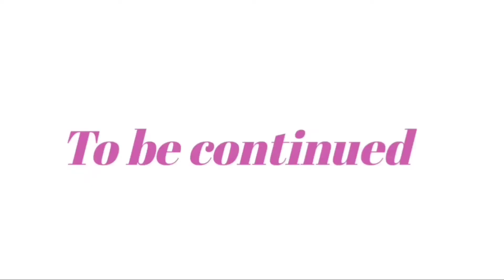converted old sarees into dress part 1 || stitching cost || full details || navyasisters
today's video is I converted old sarees into dress with reasonable cost

part -2

part -3